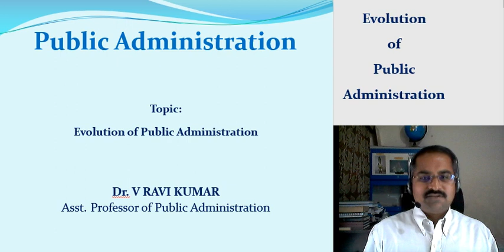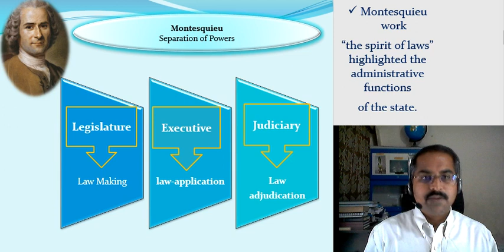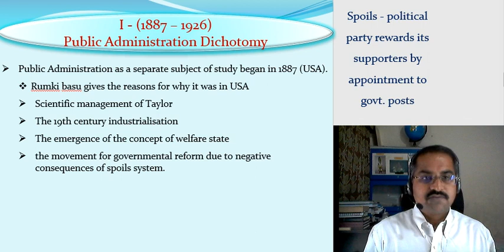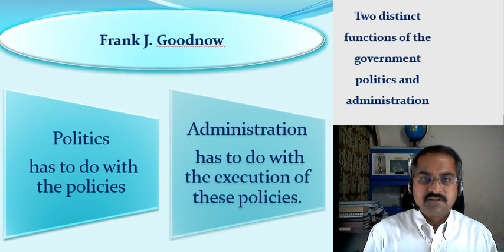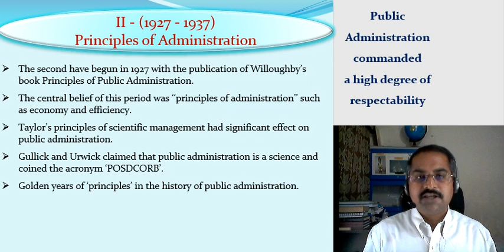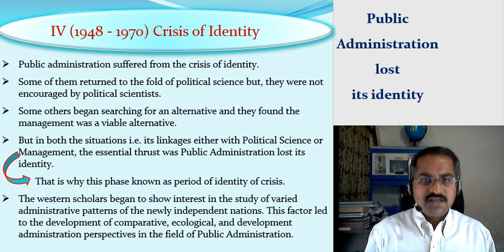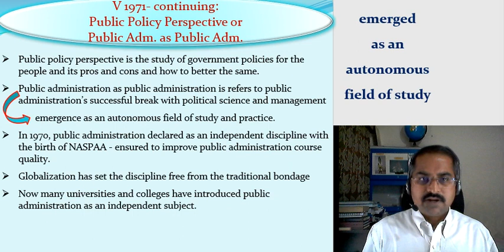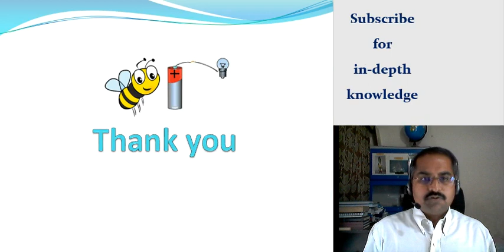Evolution of Public Administration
Useful for Public Administration Folks